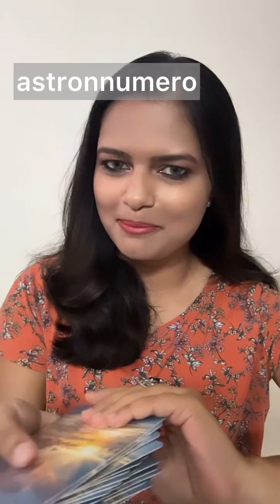Excited? Weekly Tarot Reading and Guidance to welcome MAY month | tarot oracle astrology 🔮